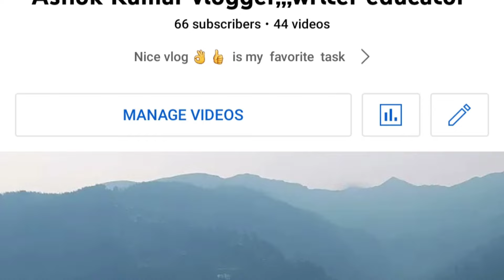Ashok Kumar vlogger ,,,,@ashokkumarvloggerwriteredu4819